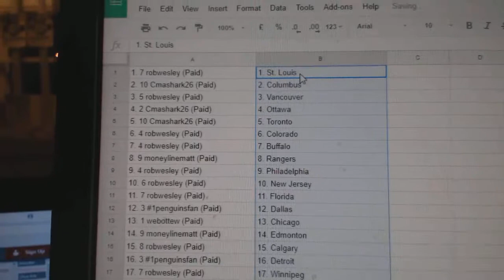Team Randoms - C&C GB #7945